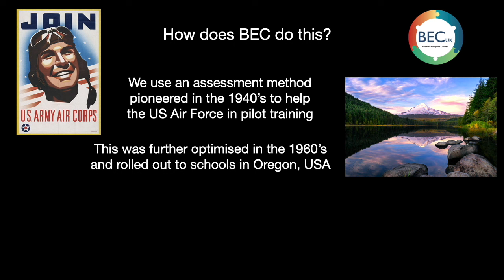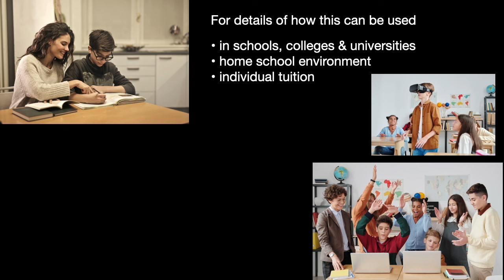BEC assessments trailer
For no obligation, free  information and further details  go to